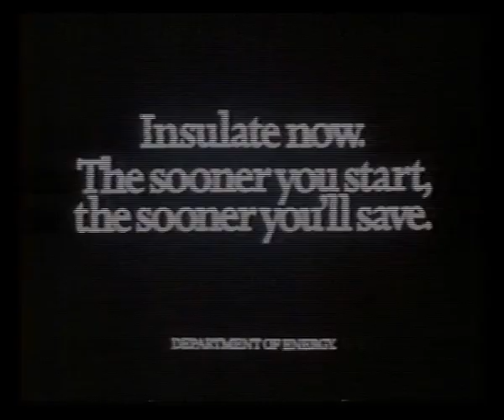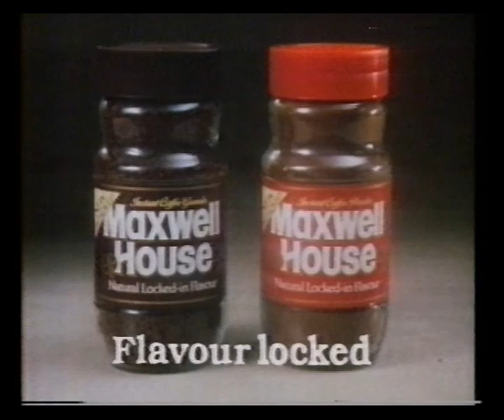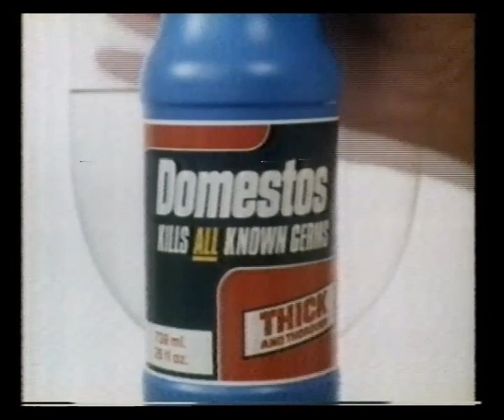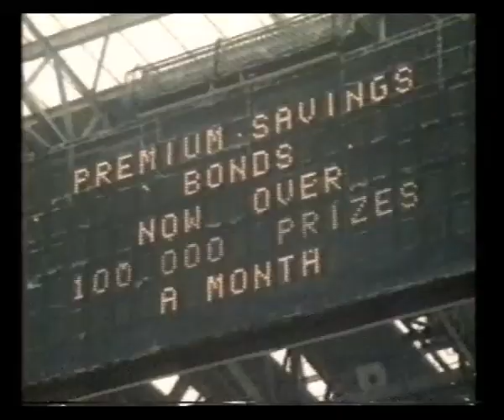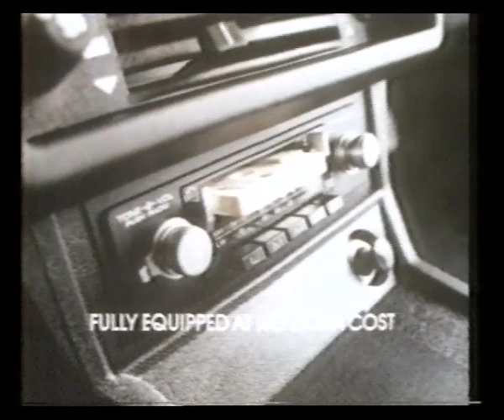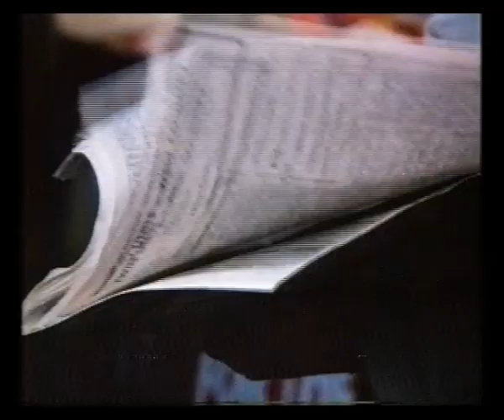LWT Adverts & Continuity | 7th February 1982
Adverts broadcast during Airline:
ICI Dulux
Department of Energy
The Leeds Permanent Building Society
Twix
Maxwell House

BUPA
KitKat
Daily Mail
Domestos
National Savings Premium Bonds

Endcap: Yorkshire Television Colour Production
Slide: Airline: Take Off (at bookshops)
Trail: New on ITV
Slide: Wood and Walters

Adverts:
Alfa Romeo Giuilietta
Penguin
Edelson at Selfridges
Rowntree's Black Magic
Bic Razor
British Telecom
Daltons Weekly

In-vision continuity with Pam Rhodes